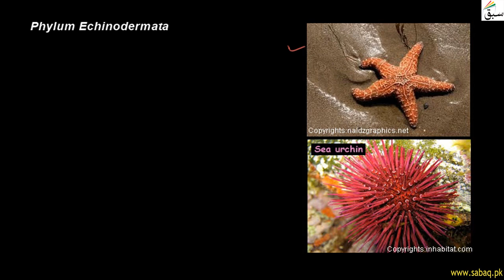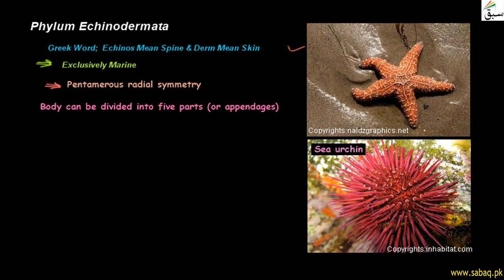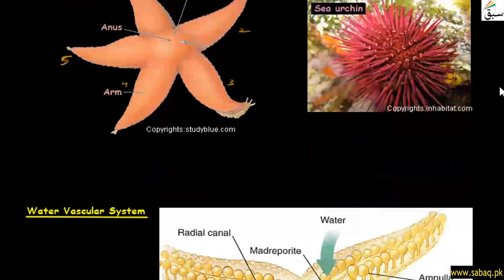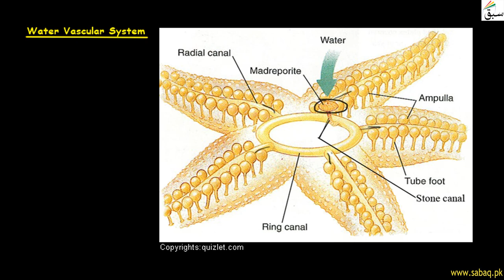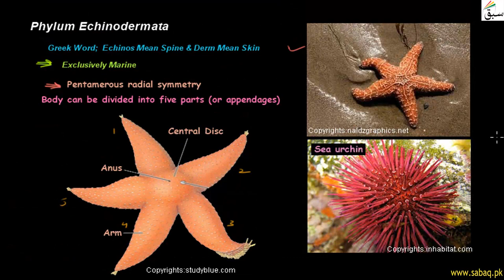Echinodermata, Biology Lecture | Sabaq.pk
Echinodermata,  Star Fish, Sea Urchin, biology Lecture | Sabaq.pk |